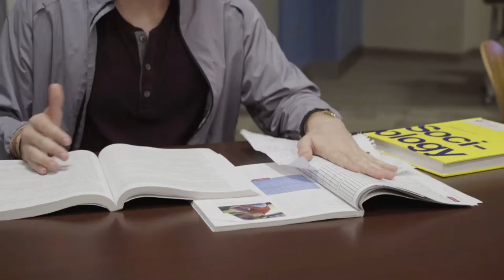OU Libraries Finals Week Break Room